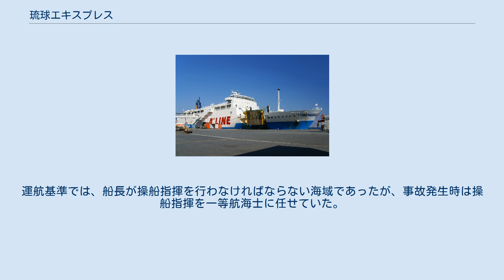琉球エキスプレス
琉球エキスプレス（りゅうきゅうエキスプレス）は、マルエーフェリーが運航していたフェリー。
 ニューあかつきの代船としてヤマニシで建造され、2003年2月に阪神 - 沖縄航路に就航した。
本船の就航によりニューあかつきは鹿児島航路へ転配された。
鉄道建設・運輸施設整備支援機構の共有建造制度を利用して建造された鉄道・運輸機構との共有船である。
 本船は就航から一貫して阪神航路に配船されているが、阪神航路は離島住民の少子高齢化、格安航空会社の新規参入などにより乗船客が減少、将来的な旅客需要も見込めず、早急に航路の収支改善を図る必要があることから、旅客輸送を行わないRORO船による運航への転換が決定され、本船は2017年10月10日に運航を終了。
本船の代船として「琉球エキスプレス5」が建造され10月12日より東京航路に就航、阪神航路には従来東京航路に配船されていた「琉球エキスプレス2」が10月11日より就航する。
その後、本船は韓国に売却され「ARION JEJU」に改名した。
 阪神航路 月間6往復から7往復のダイヤで運航される。
うち2往復は、徳之島と沖永良部島には寄港しない。
与論島は臨時寄港のみで通常は寄港しない。
 標準ダイヤでは、下り便は神戸出港が1日目14時、名瀬入港が2日目21時40分、那覇入港が3日目8時30分で所要時間は42時間30分、上り便は那覇出港が1日目16時、名瀬入港が2日目3時30分、神戸入港が3日目10時で所要時間は42時間となっている。
 2006年10月までは、宮崎港に寄港していた。
 船首右舷と船尾両弦にランプウェイを装備する。
本船はトラック、乗用車のほか、コンテナもロールオン・ロールオフ方式で車両甲板に搭載する。
 旅客定員800名のニューあかつきに対して、本船は240名と旅客定員が3分の1以下に削減された。
予約制となっており、繁忙期などに予約が無い場合は乗船できないことがある。
長距離航路であるが、レストランは設置されておらず、供食設備は自動販売機（食品・飲料）のみとなっている。
 交通バリアフリー法に基づいて作成された鉄道・運輸機構の旅客船バリアフリー設計マニュアルに準拠したバリアフリー高度化船である。
通常の船内設備に加えて、高齢者や身障者に対応した客室、多機能トイレ、車いす対応エスカレーター、エレベーターなどのバリアフリー設備を備える。
 パブリックスペース 供食・物販設備 入浴設備 娯楽設備 2012年6月18日、4時30分ごろ、名瀬港から大阪南港へ向かって航行していた本船は、大阪湾東部の阪南港阪南2区北防波堤灯台から西北西5.3海里の地点で、阪南港から神戸空港沖の漁場へ向かっていた船びき網漁船住吉丸と衝突した。
衝突により琉球エキスプレスは右舷船首部および右舷外板に擦過傷、住吉丸は従船の左舷船首部に割損および漁労設備などに損傷を生じた。
事故の主因は、琉球エキスプレスが前方を横切る住吉丸の進路を回避しなかったこと、また、住吉丸の動静監視が不十分で警告を行わず、衝突回避の協力動作をとらなかったことも一因とされた。
運航基準では、船長が操船指揮を行わなければならない海域であったが、事故発生時は操船指揮を一等航海士に任せていた。